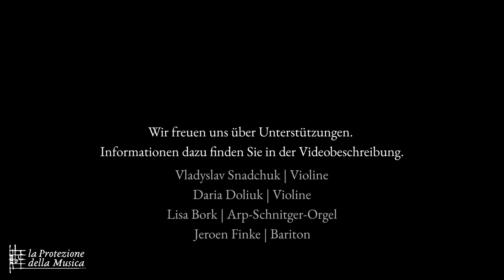Portrait #5 - Johann Rudolf Ahle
Bitte unterstützen Sie unsere Arbeit:
oder via Überweisung an:
IBAN: DE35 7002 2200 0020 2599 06
Verwendungszweck: YOUTUBE
Kontoinhaber: La Protezione della Musica.GbR
Kreditinstitut: fidorBank München AG

In diesem Komponistenportrait steht der Vorvorgänger von Johann Sebastian Bach als Organist in Mühlhausen im Mittelpunkt. Johann Rudolph Ahle hat uns diverse geistliche Figuralmusik sowie Orgelwerke hinterlassen.
Musiziert haben wir an der wundervollen Arp-Schnitger-Orgel der Kirchengemeinde Grasberg. Herzlichen Dank gilt auch den Ausführenden MusikerInnen:

Vladyslav Snadchuk, Daria Doliuk | Violinen
Lisa Bork | Orgel
Jeroen Finke | Bariton

Außerdem sei Thorsten Pirkl gedankt. Er hat eine Notenedition der Ritterschen Abschrift der Orgelwerke angefertigt und uns diese zur Verfügung gestellt.

00:05 Morgenglanz der Ewigkeit | EG 450
02:30 Herr Gott, mein Heiland | Psalmkonzert aus dem Thüringischen Lustgarten
08:19 Toccata ex Clave D | Abschrift von A.G. Ritter aus einer deutschen Orgeltabulatur aus dem Jahr 1675